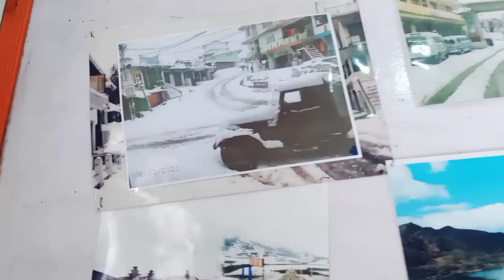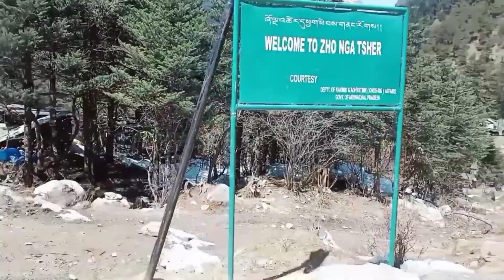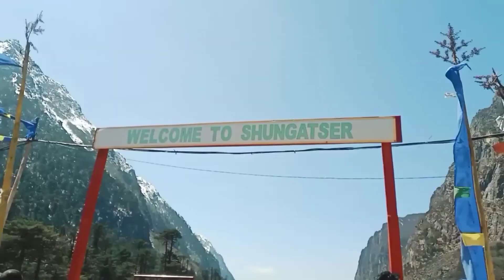Dangerous Road 😩 Tawang journey episode 3